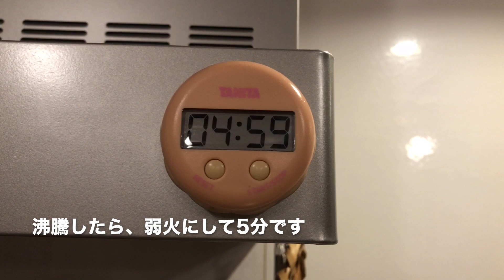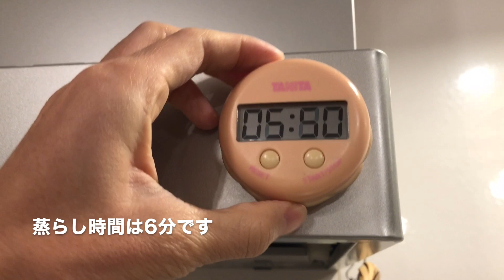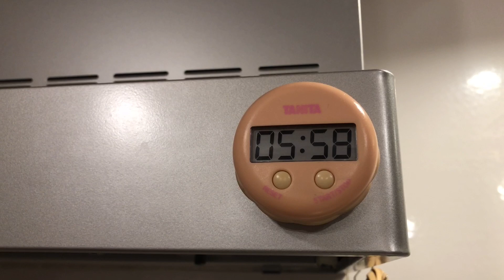【初心者🔰】メスティンで２合🔥ガス炊飯する（意外と簡単）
キャンプに活躍するメスティン。普段は固形燃料を使って自動炊飯をしますが、１合が適してるので、固形燃料を切らしていたり２合炊きたい場合は、ガス炊飯を覚えておくと便利です。ということで動画作ってみました。